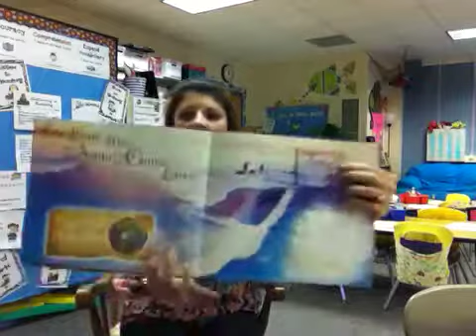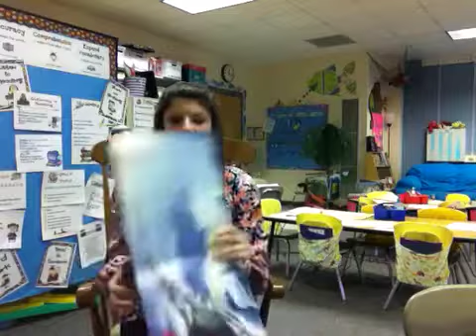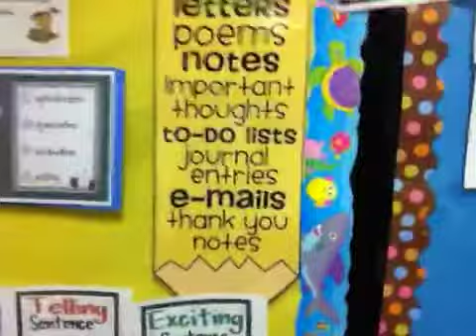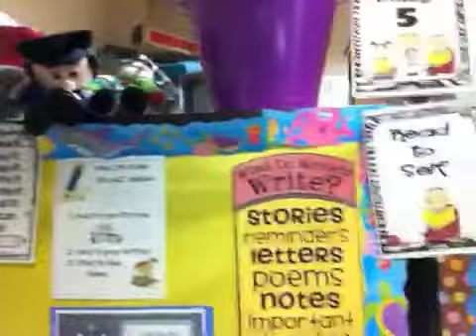December 10-14, 2012